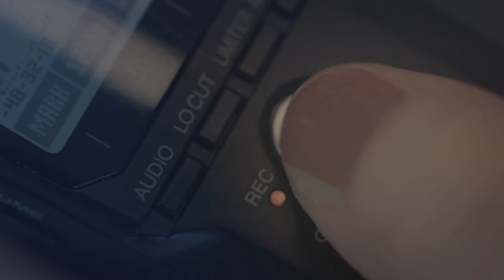Soňa Krajčovičová - Musím se naučit více odpočívat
Zapálená vědkyně, která s lehkostí hovoří o své práci. Soňa Krajčovičová se už během svého doktorského studia na přírodovědecké fakultě stala trojnásobnou vítězkou Studentské vědecké soutěže O cenu děkana. V roce 2021 získala od Nadace Experientia stipendium, díky kterému vycestovala na zahraniční stáž na University of Cambridge ve Velké Británii, kde se věnuje metodologii, s jejíž pomocí bude možné připravit multifunkční sloučeniny pro vývoj nové generace cílených léčiv. Ve volném čase ráda chodí na procházky, do posilovny, sleduje seriály a poslouchá podcasty.